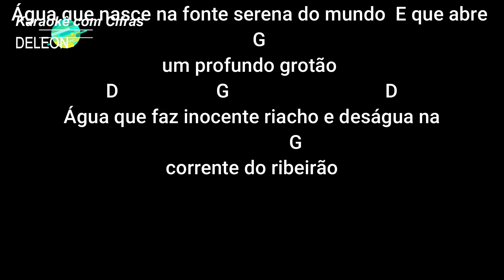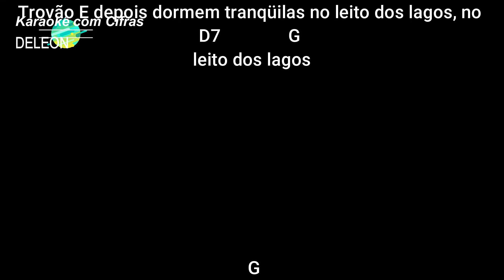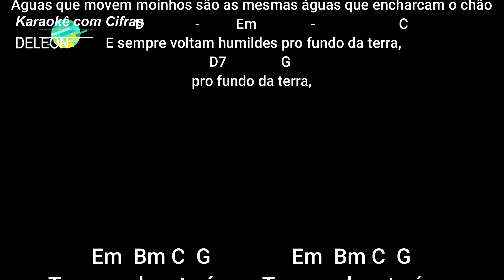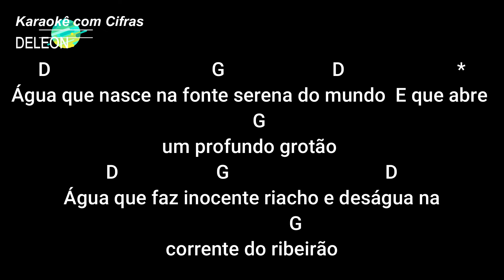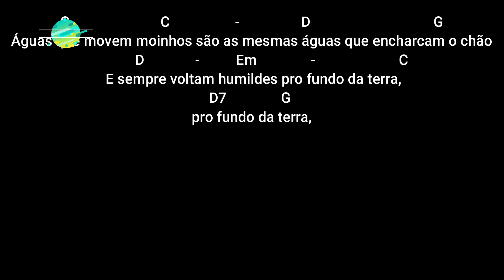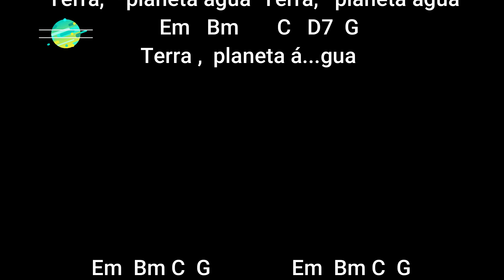730 PLANETA ÁGUA KARAOIKÊ COM CIFRAS SIMPLIFICADAS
TUDO GRÁTIS - PLAYBACKS FEITO NO BAND IN A BOX COM CIFRAS PARA INICIANTES EM VIOLÃO, UKULELÊ, GUITARRA E TECLADOS